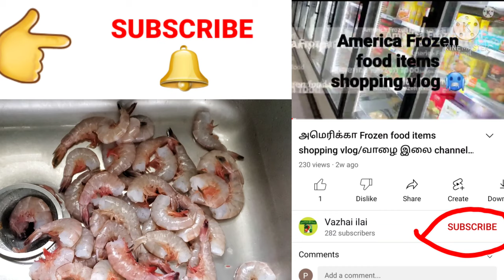வாழை இலை channel Cooking video/How to cook திண்டுகல் தலப்பாக்கட்டி இறால் பிரியாணி/Shrimp biriyani